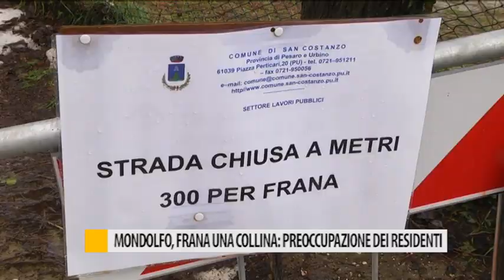Mondolfo, frana una collina: preoccupazione per i residenti